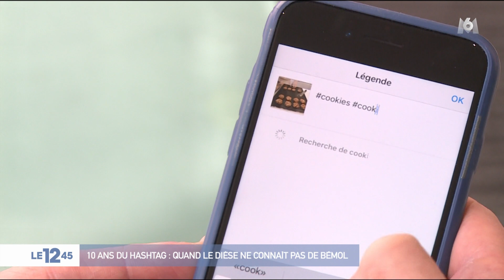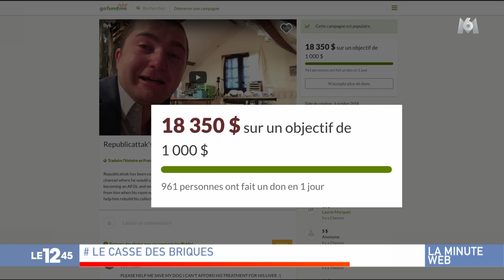Le 1245 20181008 1311 lmw + hastag